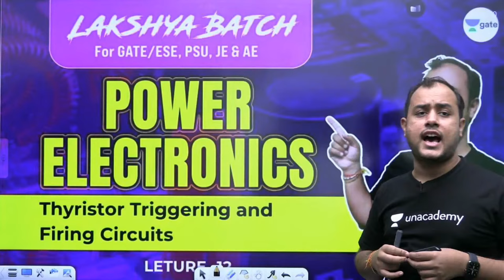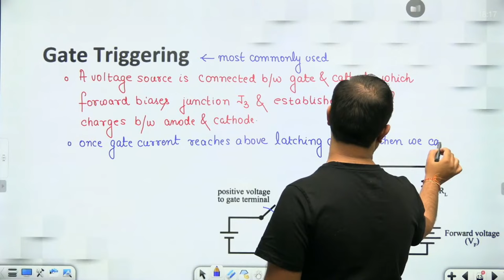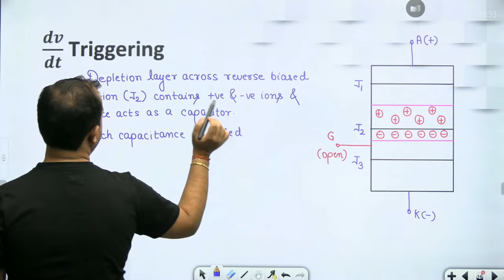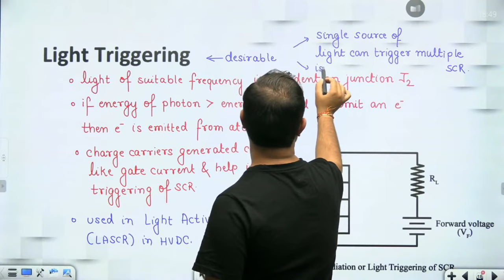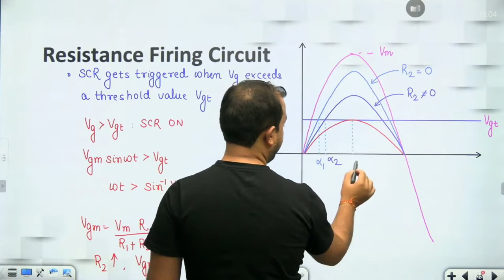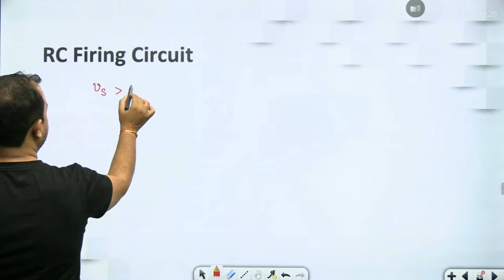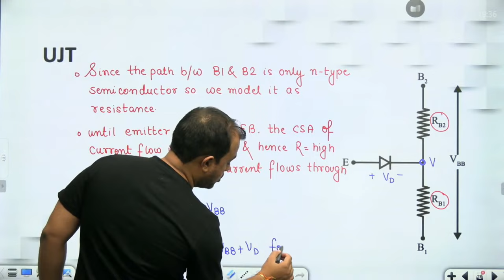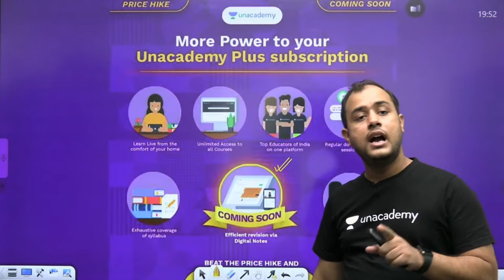Thyristor Triggering and Firing Circuits | L 12 | Power Electronics | Lakshya Batch | GATE/ESE 2022